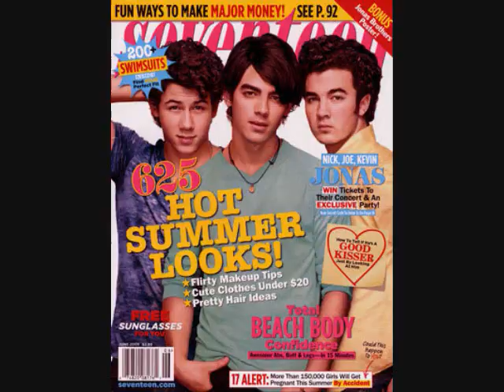Cant Have You A JB Story Ep2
Song: 100 years
Artist: Five For Fighting

I finally found the plane, the lady at the front desk that checked my ticket was nice. I got on the plane and sat down. I closed my eyes and tried to think. Why did they kick me and Kailey out? (kailey is my sister) oh right, they didnt want to pay for evtra stuff like food,clothes, and school. Why did my dad let his new wife take him over? oh..because he didnt know how to cope over his first wife (my mom's) death. Oh and the main question why did HER daughter Amanda get to dtay! I know the answer to that too. because she is the Angel...and she is 14. and she always gets her way.

I heard a big crash then lots of screams of OMG's and a couple of OMJ's on the plane so I opened my eyes and couldnt believe what i saw.

???: im so sorry mam
Lady: i know you
???: *smiles*
Lady: you are Joe Jonas! my daughter loves you!
Joe: thanks
Lady: will you sign this? *hands him a piece of paper*
Joe: sure *signs it*
Lady: thanks a million *goes back to her seat*

Joe Jonas! on the same plane as me!?

Joe: seat 625? *looks around*

i looked at the empty seat that was next to me and that was the number. The next thing i knew Joe was sitting mext to me.

Joe: *smiles* hi, whats your name?
Kelley: uuhm. kelley *smiles back*
Joe: fan?

he said as he looked at my shirt. it was black and said "Jonas Sister #1" it was a shirt me, Brit, and Kaila made together.

Kelley: *remembers making the shirts and looks down* ya
Joe: who is #2?
Kelley: huh?
Joe: if you are number 1 who is number 2?
Kelley: oh...

I took off my pink and black jacket and turned my back to him it said "#1-Kelley, #2-Brittany, #3-Kaila"

Joe: that is cool
Kelley: ya we made them for a concert ut we couldnt go.
Joe: why?
Kelley: *swollows the lump in her throught* my..my mom died the night be-fore the concert *looks down*
Joe: oh im sorry
Kelley: its fine that was March of last year

I looked behind me and saw alot of glares coming from some girls in the back. Stupid girls its not like im dateing him.

Kelley: so where is Nick,Kevin and Frankie?
Joe: with mom and dad
Kelley: *smiling* where are they?
Joe: in California...
Kelley: ok well why are you here and they are there?
Joe: oh that is what you ment...
Kelley: ya kindav *smiles*
Joe: I was in New Jersey visiting old friends
Kelley: nick and kevin didnt wanna come?
Joe: no, i guess not *laughs*

Kaila is right Joe does have a cute laugh and it is hard not to freak out when you hear it.

The whole way we were asking stupid questions untill I was getting tired

Kelley: *yawns*
Joe: tired?
Kelley: *nods*

I rested my head on the back of my seat. I kept picturing my mom's last workds, and when she said them in my head.

-flashback- March 2008-

We were all around my mom's hospital bed well we as in me and Kailey. dad was flirting with Angela (his new wife)

Mom: darlings?
Kailey: ya mom *crying*
Mom: it is all going to be allright
Kelley: promise?
Mom: i'll be in a better place
Kelley: no...your not going to die
Kailey: ya the doctors will find a cure
Mom: you two have fun in life i love you
Kailey: mom dont leave...
Mom: i love you girls you are the best thing that has happend in my life. Be stong and dont let anyone get away of you becoming what you want in life. Follow your dreams.
Kailey: *crying harder*
Mom: i will always be here with you...

then the moniters began to beep. I got up and ran to the hall

"HELP HELP!"

but noone came

"PLEASE MY MOM IS DYING!"

i felt someone's hand on my shoulder "it is too late" is all kailey could say

-end flashback-

i woke up with tears in my eyes. I looked up and saw Joe sleeping...good i didnt want Joe Jonas to see me crying.